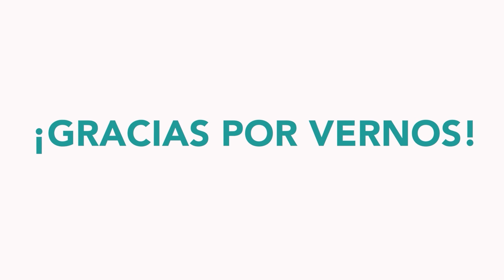🏠UNA CASA MUY GRANDE Y CON AMPLIOS ESPACIOS🙌​ | Mérida | Cholul |TRES65 Inmobiliaria | 2022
Una casa ideal para familias que busquen la máxima comodidad y grandes espacios para vivir.

Características:
3 habitaciones
Garaje para 5 coches
4 baños, tres de ellos completos
Cocina
Comedor
Famili room
Piscina
Jardín
Terraza techada